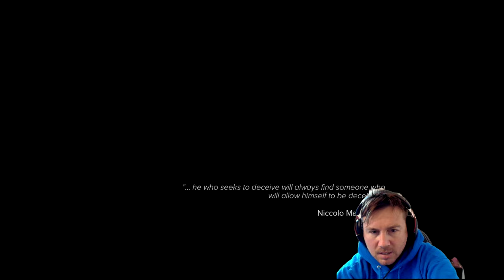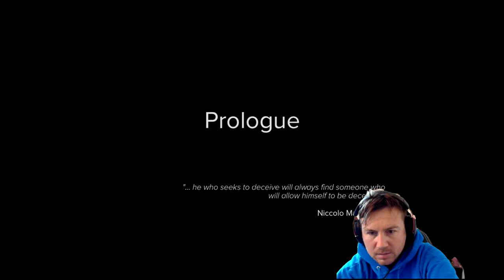I AM A DEADLY RECON SNIPER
Today I explore the interesting story, we start by diving into the story, which involves a back story and working with a buddy in a recon sniper team.